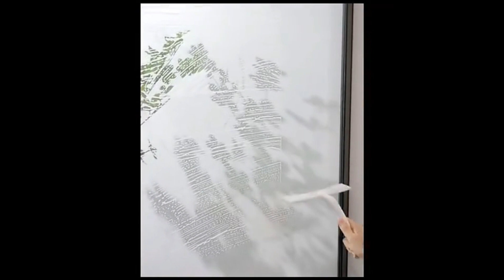15 Ali-Express Products🎁💁‍♀️ You Never Knew You Needed But Now Can't Live Without!💕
15 Ali-Express Products🎁💁‍♀️ You Never Knew You Needed But Now Can't Live Without!💕

Today, we've got something special for you. Have you ever found yourself scrolling through Ali-Express and stumbling upon a product that you never thought you needed, but now can't imagine your life without? Well, we've got 10 of those products for you. So, get ready to be blown away by the innovation and uniqueness of these Ali-Express products.
Products Links Given Below

1--Water Bottle

2-Wall Mount Toilet Organizer

3-Fridge Storage Organizer

4- Portable Juicer Machine

5-Jade Roller

6-Rotating Spice Organizer

7-Water Scraper Wiper

8- automatic Dustbin

9-Window Glass Wiper

10-Dashboard Mobile phone👇 holder

11- Avocado cutter

12-Kiwi Cutter

13-Vegetables Cutter

14-MakeUp Organizer

15-Clip Holder

16- Cleaning Brush Kit

17-Baking paper

18-Broom hook Holder

19-Mobile & Remote Holder

20-Cleaning Tool

21-Baby bath seat

22-Laundry basket

And that's it! We hope you enjoyed watching this video and discovering these amazing Ali-Express products. Which one was your favorite?